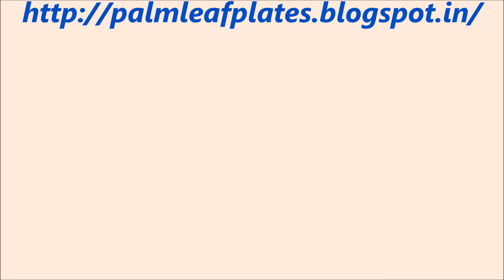Areca Palm leaf plates from Peak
Palm Leaf Plates are 100% natural and bio-degradable in nature within a short time.  According to our tests, Palm Leaf Plates can even be crushed and used as garden mulch. Once composted or decomposed, this material provides essential nutrients to the soil.